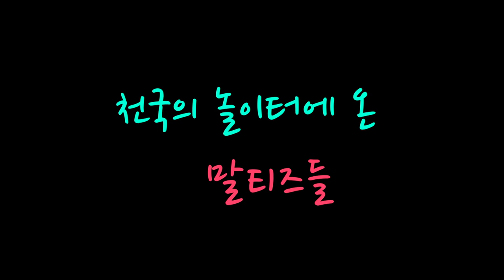[Maltese] 260탄. 천국의 놀이터에 온 말티즈들